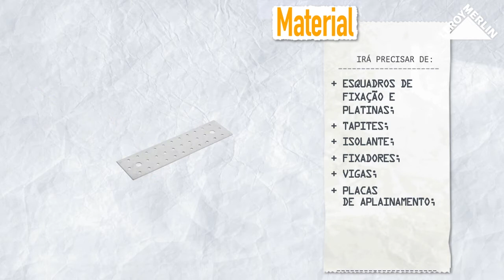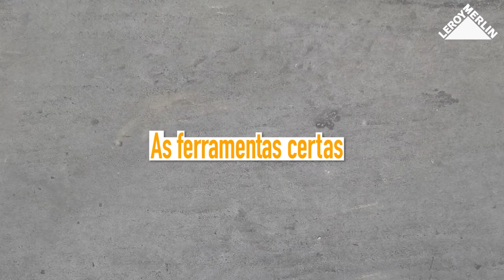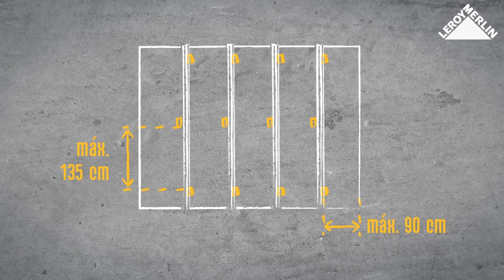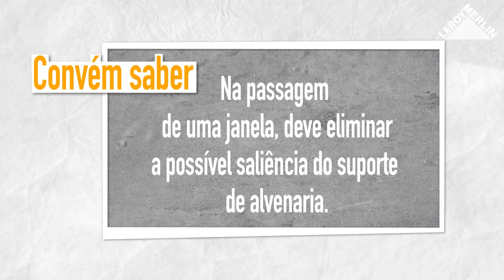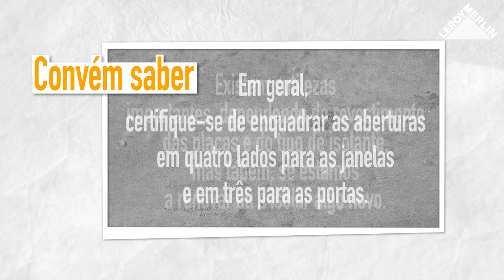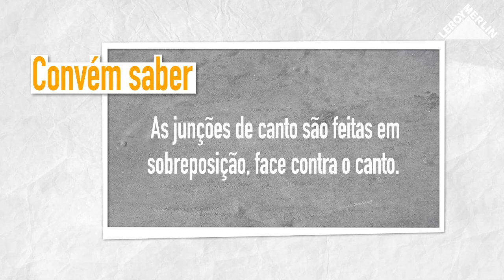Como isolar a casa pelo exterior | LEROY MERLIN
A LEROY MERLIN convida-o a descobrir como isolar a casa pelo exterior aplicando revestimento na fachada.